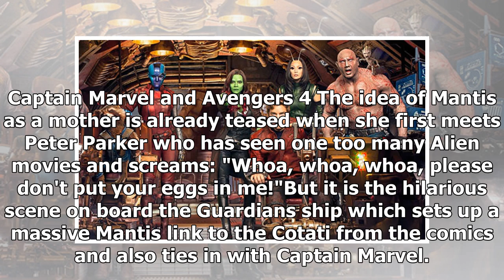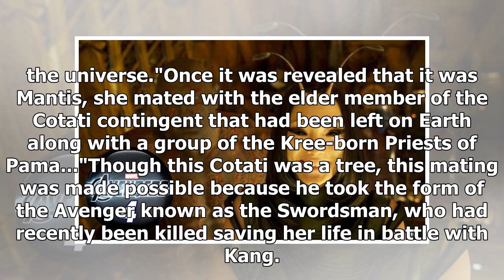Avengers 4: Is MANTIS the Celestial Madonna who saves the universe? Infinity War clues